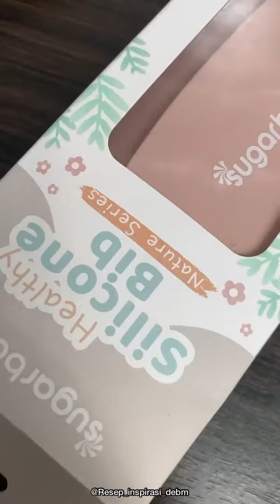BIKIN CEMILAN SIMPEL ENAK BANGET !!!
BUKAN MENU DEBM BIKIN CEMILAN SIMPEL ENAK BANGET !!!
14 sdm air
2 sdm gula pasir
3/4 ragi instan
2-3 sdm minyak goreng
22 sdm tepung protein tinggi
1/2 sdt garam
2 sdm susu bubuk